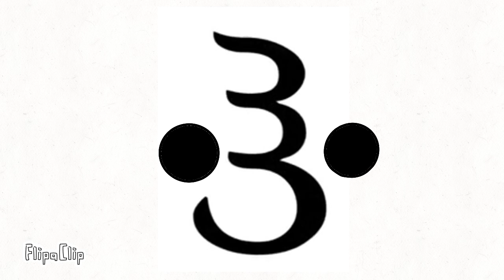Georgian letter end is good :)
(This letter is georgian)